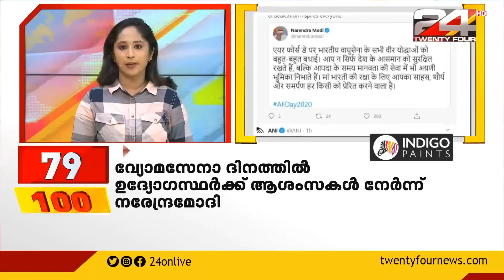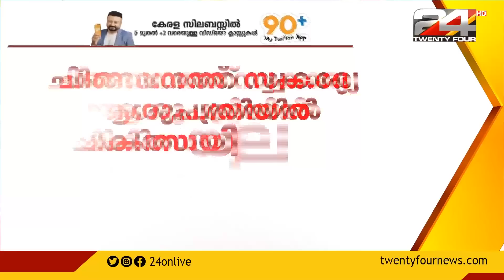100 NEWS | 100 Top News Of The Day | 08 October 2020 |10 AM| 24 NEWS